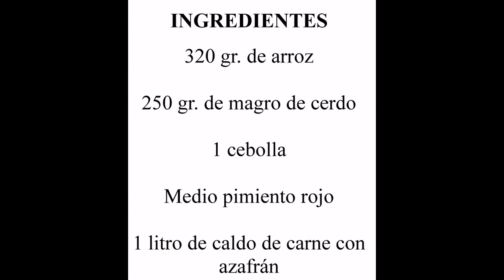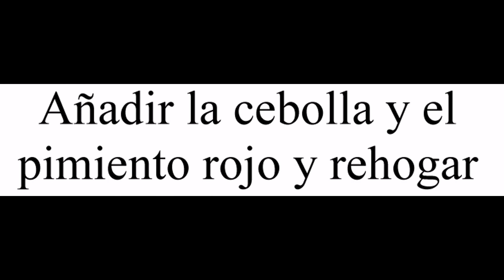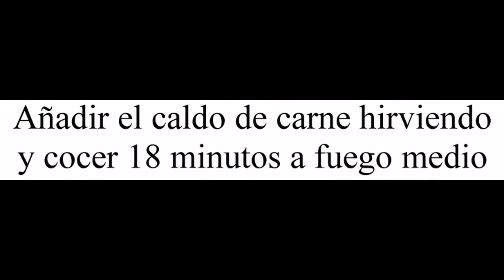Arroz con cerdo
Devorando España

Hoy te enseño a preparar un arroz con cerdo, una receta que preparé un día que no sabía que hacer para comer y al abrir la nevera vi que tenia un poco de magro de cerdo y medio pimiento rojo, así que pensé que si le añadía un poco de cebolla podría hacerme un arroz seco bien rico...¡y acerté!

Con los ingredientes que te indico puedes preparar cuatro raciones de este arroz con cerdo y verdura.

¿Qué te parece esta receta? ¿Qué otros arroces has preparado alguna vez con lo que tenías en la nevera en ese momento?

Para preparar este arroz con cerdo necesitaras:

- 320 gr. de arroz

- 250 gr. de magro de cerdo

- 1 cebolla

- 1 litro de caldo de carne con azafrán

Para preparar este arroz con cerdo debes seguir los siguientes pasos:

- Trocear el magro en dados pequeños.

- Picar la cebolla y el pimiento rojo.

- Dorar la carne.

- Añadir la cebolla y el pimiento rojo y rehogar.

- Agregar el arroz y sofreír un par de minutos.

- Añadir el caldo de carne hirviendo y cocer 18 minutos a fuego medio.